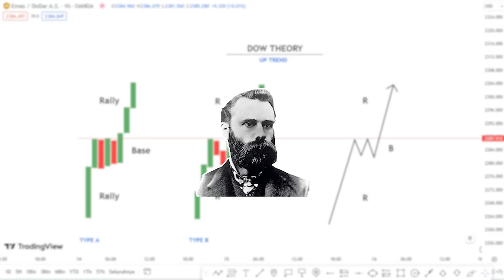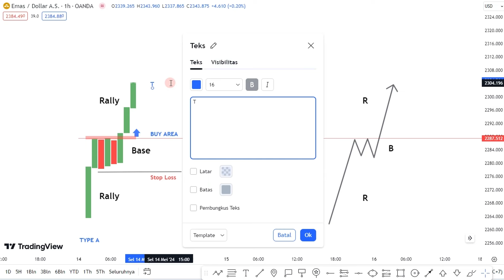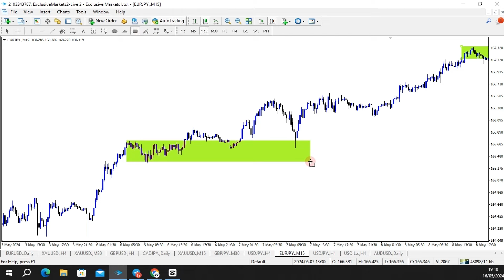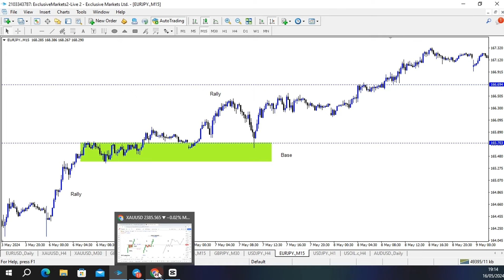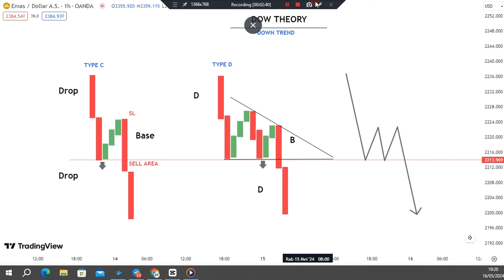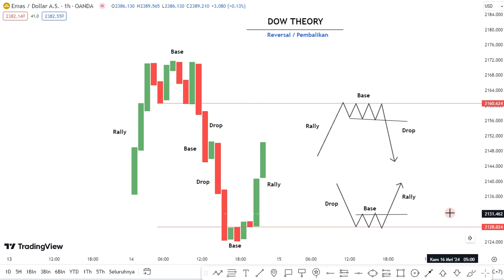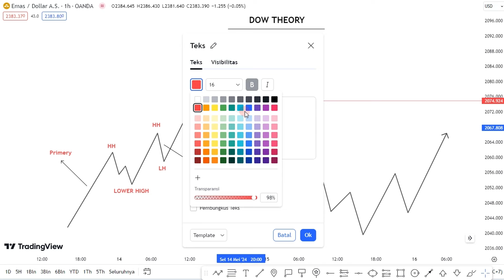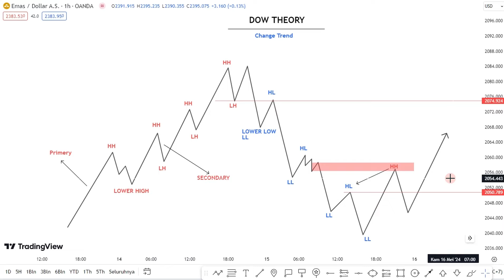DOW THEORY | Tehnikal Legend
Join disini